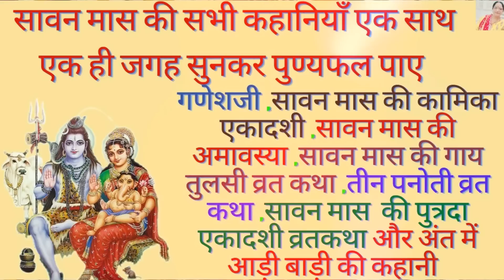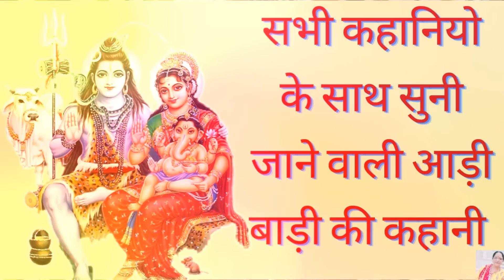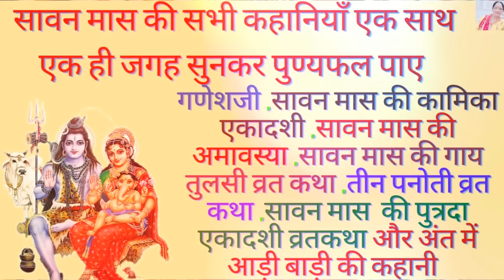सावन मास की सभी कहानियाँ एक साथ एक ही जगह सुनकर पुण्यफल पाए आपको सभी कहानियाँ एक साथ सुनने को मिलेगी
सावन मास की सभी कहानियाँ एक साथ एक ही जगह सुनकर पुण्यफल पाए
गणेशजी ,सावन स्नान की कहानी,सावनमास की कामिका एकादशी ,सावन मास की अमावस्या  ,तीन पनोती व्रत कथा ,सावन मास  की पुत्रदा एकादशी,व्रतकथा,और अंत में आड़ी बाड़ी की कहानी
सबन मास की कहानी
सावन मास की कथा
सावन सोमवार की कहानी
साकरिया सोमवार व्रत कथा
भाखरिया सोमवार की व्रत कथा
जीवंतिका माता की कहानी
गाय तुलसी व्रत कथा
sawan maas ki katha
kahaniyan
bhagwan ki kahani
ekadashi ki kahani
matar ka chola
om namah shivay
savan katha
savan mas ki kahani
sawan maas ki kahani
sawan vrat katha
bholenath ni varta
dharamraj ki kahani
dharmik kathaen
dharmraj ji ki kahani
ekadashi
ekadashi vrat katha
kahani
kartik maas ki kahaniyan
katha kahani
mahadev ki kahani
maharaj ji ke bhajan

mata hai gaura pita hai mahesh jay ho ganesh teri
om namah shivay om namah shivaya har bhole namah shivay
sathaka
savan bhajan
savan mahine ki katha
savan mas ki katha
sawan ekadashi
sawan katha
sawan ki katha
sawan maas
sawan maas ki kahaniyan
sawan mahatmya
sawan mahine ki kahani
shiv bhajan
teesra somvar vrat katha
श्रावण मास की कथा
सावन कथा
सावन मास की कहानी
सुदामा की कहानी
सावन मास कि गणेश जी कि कहानी ,savan mas ki sabhi kahaniya ,savan mas ki krishn paksh ki kamika ekadashi ki vrat ktha ,savan mas ki amavsya ki kahani,savan mas ki gaay tulsi vrat katha ,savan mas ki teen panoti vrat ktha ,savan mas ki shukl paksh ki putrda ekadashi ki kahani ,aadi baadi ki kahani
सावन सावन मास की सभी कहानियाँ  की सभी कहानियाँ